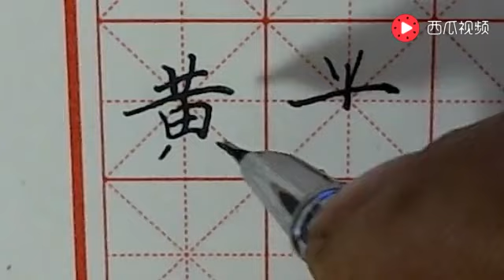“每次一字，每字一讲”之“黄”字的详细讲解